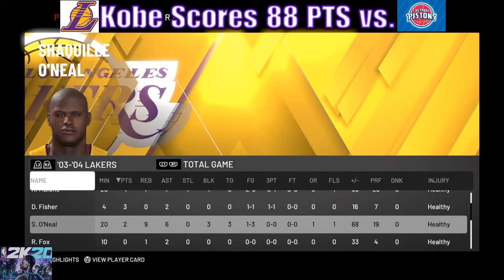Kobe Bryant Scores Career High 88 Points! | NBA Classic: Detroit Pistons @ LA Lakers | NBA 2K20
Kobe Bryant Scores Career High 88 Points! | NBA Classic: Detroit Pistons @ LA Lakers | NBA 2K20 highlights by DJAK47 Tha Hustler from NBA 2K20 for the PS4 & XBOX One. R.I.P, Kobe Bryant (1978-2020). Twitter: @DJAK47BCnWo Instagram: djak47_tha_hustler